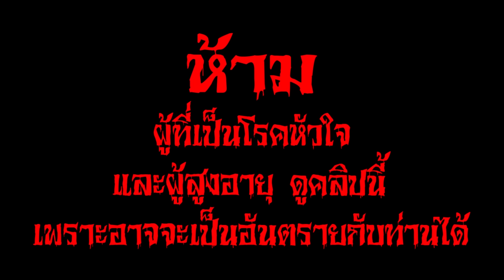อย่าเล่นแอพ Snow ตอนตี 3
โหลดแอพ Snow ฟรี